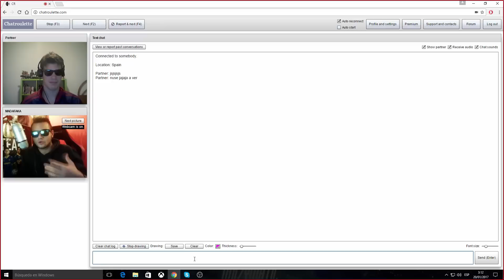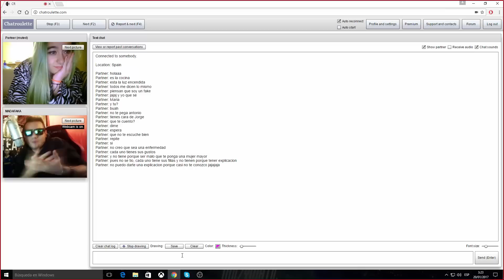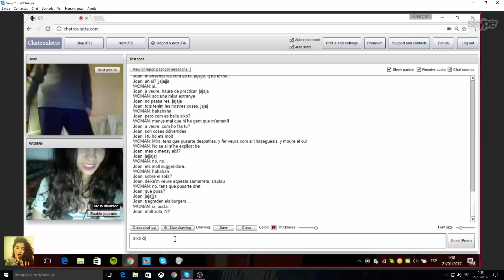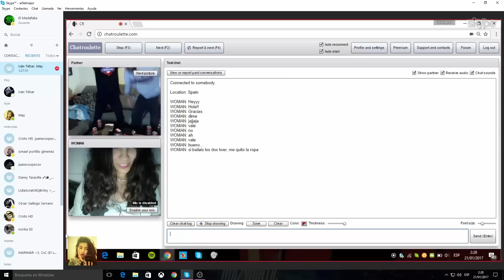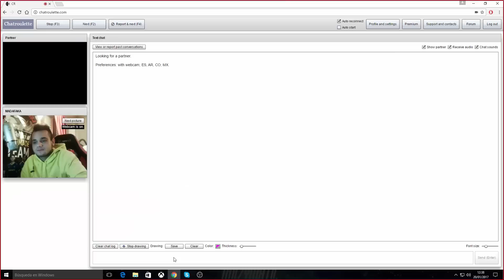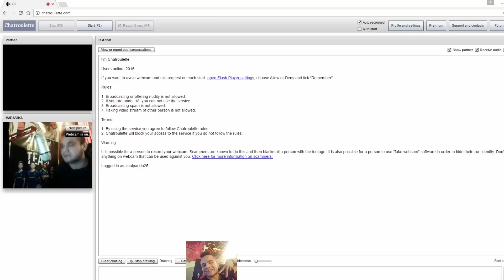DESVELO UN SECRETO CON CHICA GAMER/TWERK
con el codigo de AR9PRO tienes un descuento del 3% en tus compras

ESPERO QUE  AYAS PASADO UN BUEN RATO  PODIDO REÍR Y APRENDER

NO OLVIDES¡
 ESTOY ENCANTADO DE HACERLO ES GRATIS Y PARA MI ES UN GRAN PLACER MIL GRACIAS